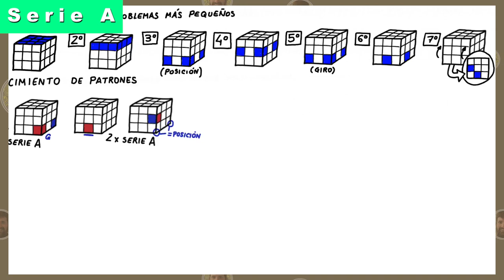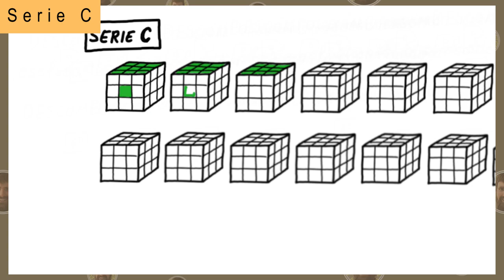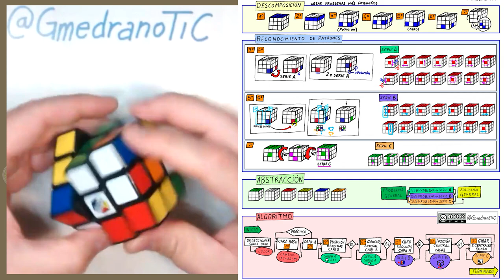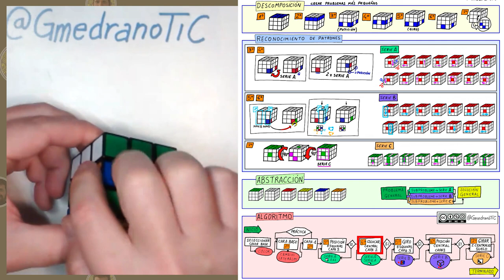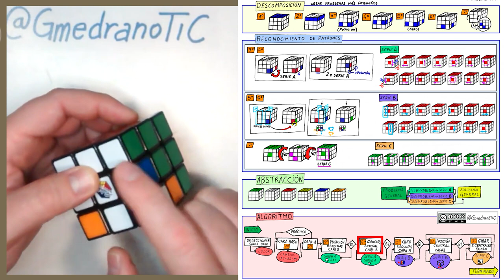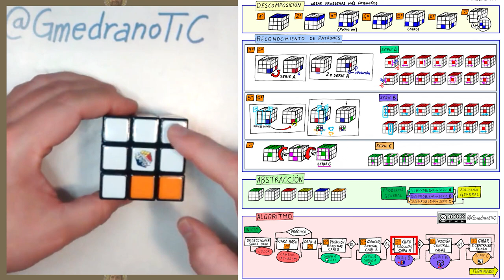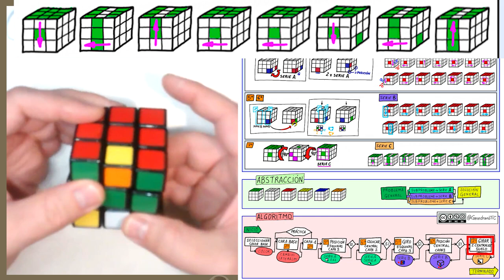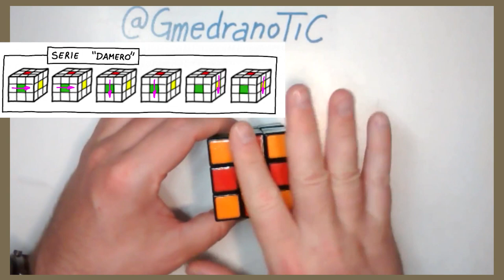Pensamiento Computacional para la resolución del Cubo de Rubik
Pensamiento Computacional  Resolución del Cubo de Rubik. Se aplican las estrategias de descomposición, reconocimiento de patrones, abstracción y algoritmo detalladamente para su resolución, finalizando con un ejemplo de resolución real, y dos juegos para terminar.
La infografía se puede encontrar y descargar con licencia CC
0:00 Introducción
1:29 Estrategias: Descomposición, Patrones, Abstracción y Algoritmo.
2:43 Problema Rubik 1: Descomposición
3:22 Problema Rubik 1: Patrones A
3:49 Problema Rubik 1: Serie A
4:30 Problema Rubik 1: Patrones B
4:50 Problema Rubik 1: Serie B
5:06 Problema Rubik 1: Serie C
5:47 Problema Rubik 1: Abstracción
6:16 Problema Rubik 1: Algoritmo
8:48 Resolución Rubik
9:36 Algoritmo Rubik 0: Color base
9:45 Algoritmo Rubik 1: Cara base
11:32 Algoritmo Rubik 2: Capa 1
13:15 Algoritmo Rubik 3: Posición esquinas capa 3
14:17 Serie A
14:51 Algoritmo Rubik 4: Centrales capa 2
16:04 Serie A - 2 veces
17:45 Verificación posición esquinas
18:04 Algoritmo Rubik 5: Giro esquinas capa 3
18:24 Serie B
18:30 Serie B simétrica
19:22 Algoritmo Rubik 6: Posición central capa 3
19:37 Algoritmo Rubik 7: Giro 2 Suelo
20:04 Serie C
20:24 Algoritmo Rubik 6: Posición central capa 3
21:05 Serie B en esquina y terminado
21:20 Serie Bucle
22:21 Serie damero
23:02 Conclusiones finales